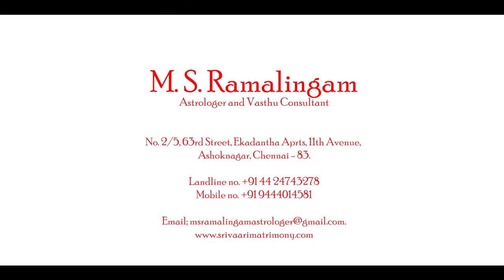1-7 ல் பிறந்தோர் வாழ்க்கை எப்படி இருக்கும் ? | எண் கணிதம் | M S RAMALINGAM, ASTROLOGER